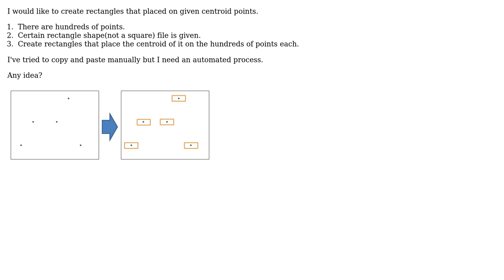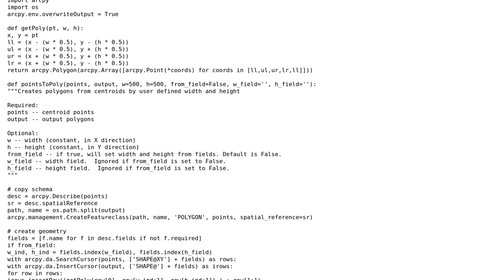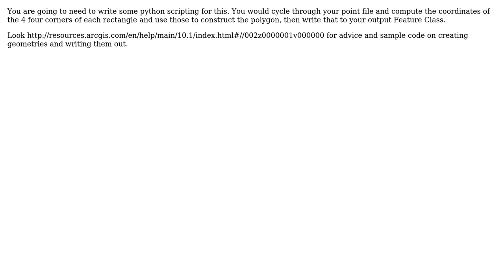GIS: Creating rectangles on centroid points in ArcPy? (4 Solutions!!)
GIS: Creating rectangles on centroid points in ArcPy?

With thanks & praise to God, and with thanks to the many people who have made this project possible! | Content (except music & images) licensed under CC BY-SA | Music | Images & others | With thanks to user shlee user PolyGeo user phloem user Hornbydd user crmackey and the Stack Exchange Network Trademarks are property of their respective owners. You are responsible for your own actions.